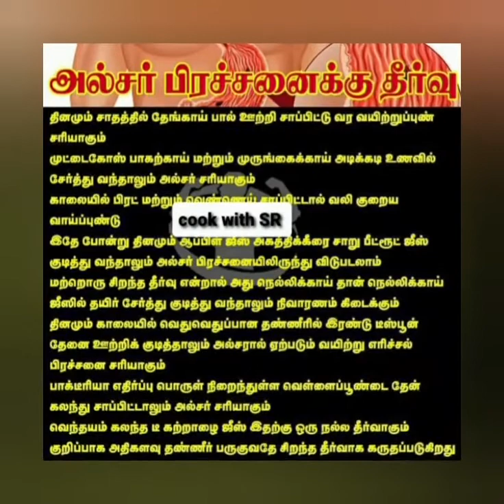அல்சர் பிரச்சனைக்கு தீர்வு